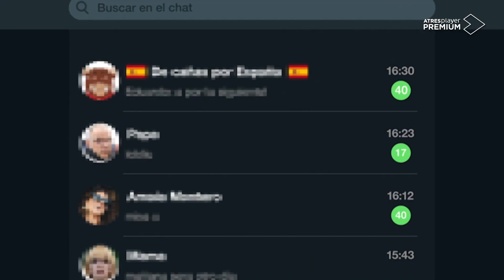¿Le tienes miedo a internet? | 'Crímenes Online', muy pronto estreno en ATRESplayer PREMIUM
'Crímenes Online' es un docu-crime con un estilo diferente, presentado por Samantha Hudson, donde nos sumergimos en los episodios más descabellados del Internet español. 'Crímenes Online' trae los casos más surrealistas sucedidos en el mundo online, en relación con las redes sociales, la revelación de información personal mediante su publicación en línea, robos imposibles, acoso digital, trolls, youtubers chiflados, cancelaciones delirantes, amenazas y otro montón de disparates. ¿Le tienes miedo a Internet? ¿No? Pues deberías. Muy pronto, estreno en ATRESplayer PREMIUM.